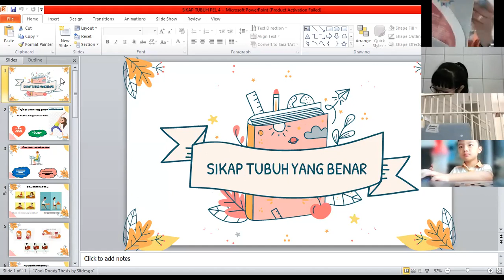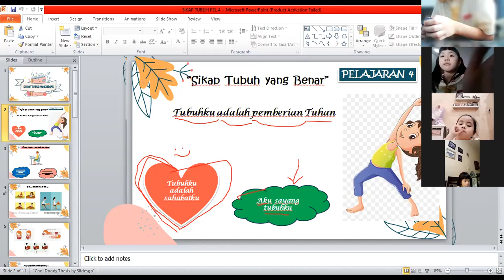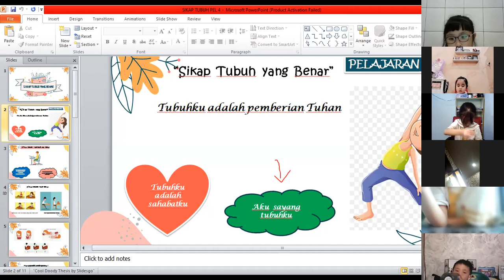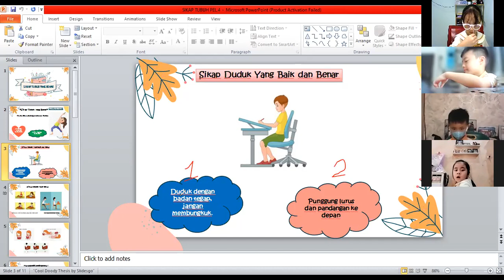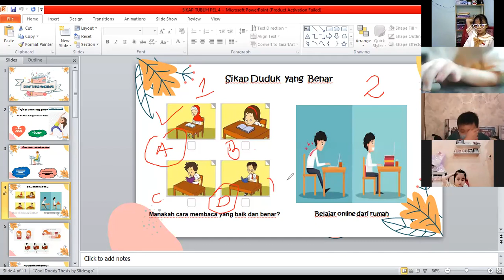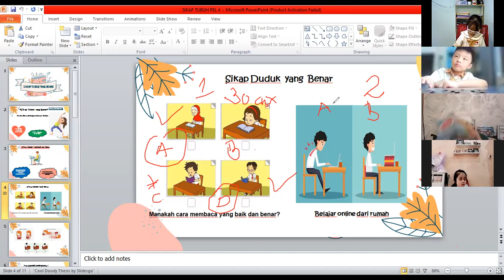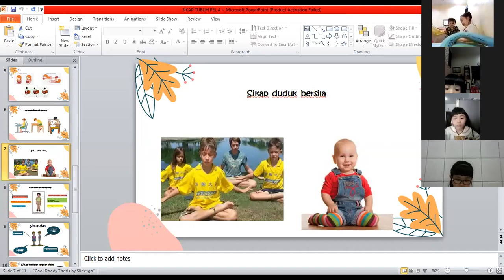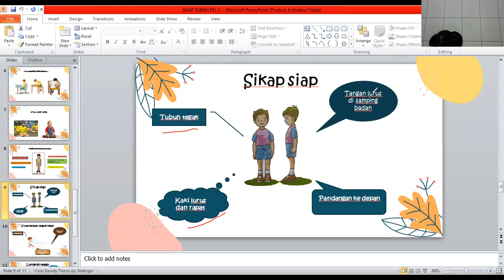PJOK KELAS 1 ONLINE PEL 4